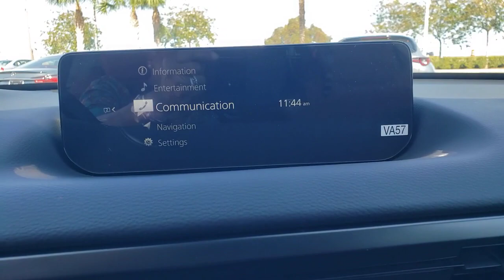2023 Mazda CX-50 Davenport, Clermont, Winter Garden, Orlando, Ocala, FL PN135187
Soul Red Crystal Metallic New 2023 Mazda CX-50 2.5 Turbo Premium Plus Package available in Clermont, Florida at Headquarter Mazda. Servicing the Davenport, Winter Garden, Orlando, Ocala, FL area:
2023 Mazda CX-50 2.5 Turbo Premium Plus Package - Stock#: PN135187

Headquarter Mazda
17500 FL-50